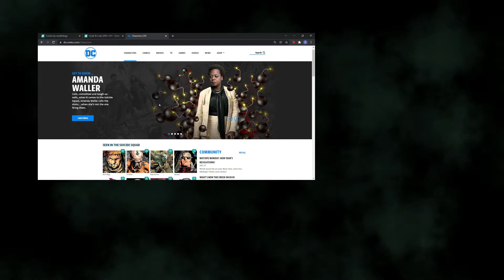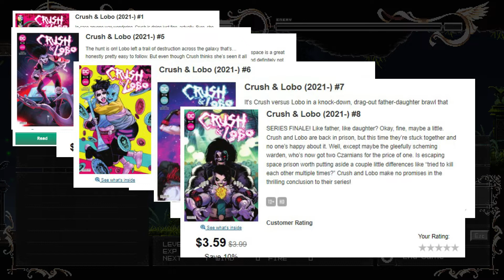Crush and Lobo 1 through 8 Limited Run review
Crush and Lobo #1-8 review Arc
Written by Mariko Tamaki
Pencil and Inks by Amancay Nahuelpan
Color by Tamra Bonvillain
DC Comics
June 1, 2021 -Jan 4 2022

A overall review and thoughts on Crush and Lobo. And whether or not it was worth your time and money. I give you my thought, you make your descision.